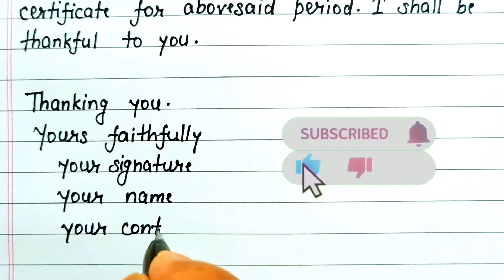application for experience certificate